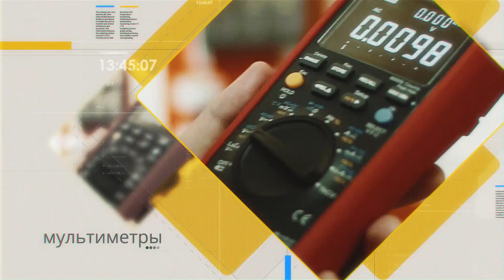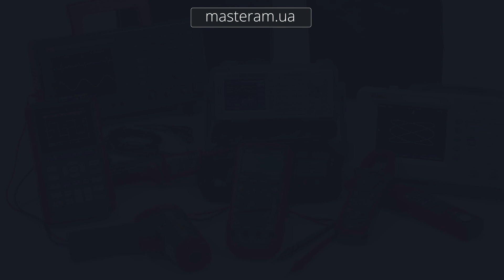Измеритель мощности UNI-T UT230B-EU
UNI-T UT230B-EU – многофункциональный бытовой измеритель мощности, который используется для измерения мощности, потребления электроэнергии, напряжения, тока.